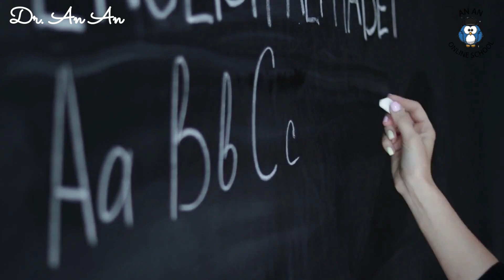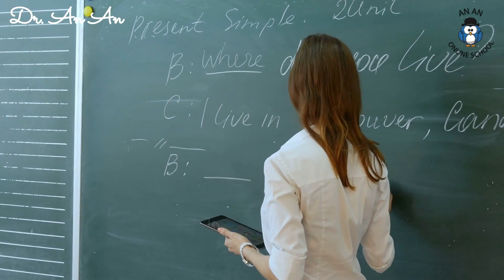Band 9 answer, Part 1, IELTS, by Dr. An An_Whose birthday do you think is the most important.....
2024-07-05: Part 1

What do you usually do on your birthday?

What did you do on your birthday when you were young?

Do you think it is important for you to celebrate your birthday?

Whose birthday do you think is the most important to celebrate in your country?

Recent Tests:
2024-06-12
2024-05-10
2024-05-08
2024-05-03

(50-100 words)

(private, with subtitles, for students and membership only)

(public, without subtitles)

雅思口语话题：关于派对的经典回答循环播放

雅思口语话题：关于教育的经典回答循环播放

雅思口语话题：描述人物的经典回答循环播放

97

雅思口语话题：关于回忆往事的经典回答循环播放

By becoming a student in An An's IELTS class or a video member,
you will gain access to comprehensive, systematic, and timely high-scoring
IELTS speaking and writing videos,
and videos of native English expressions (proverbs, idioms, adages…)
neatly categorized with detailed bilingual transcripts.

成为安安的雅思班学生或视频会员，
将获得全面，系统，及时，分门别类的所有雅思口语和写作高分视频，
原汁原味的英语表达视频（谚语，俚语，格言…..)
以及所有中英对照的详细文本。

Dear all, kickstart your practice! 练起来！